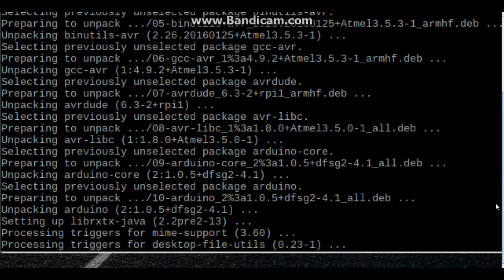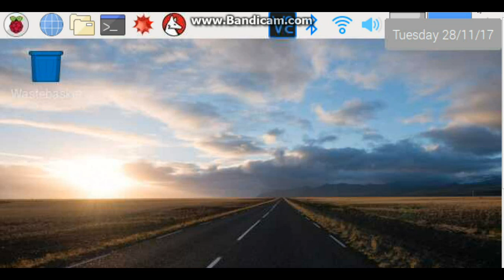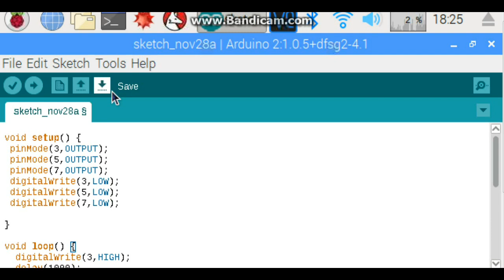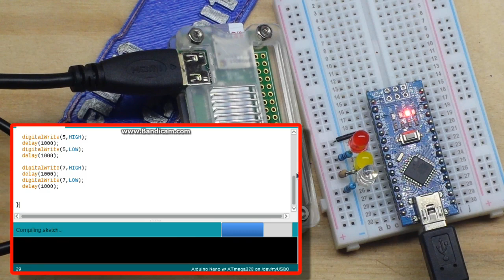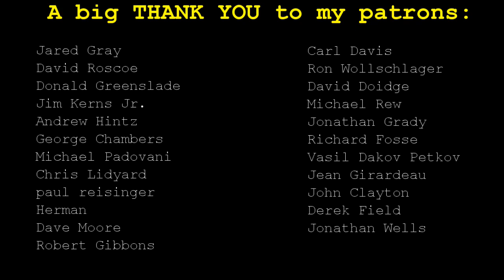How to install and run Arduino IDE on Raspberry Pi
In this video we install and setup the Arduino IDE on a Raspberry Pi Zero W. This cheap little Linux board can get you programming an Arduino for about the 10th of the cost of a traditional PC.

Raspberry Pi Zero W Basic Starter Kit

If a recurring monthly commitment makes the hairs on the back of your neck stand up, but you still want to help support the channel you can send a PayPal gift to . Please make sure you tell me your YouTube name in the note so I know who to thank.